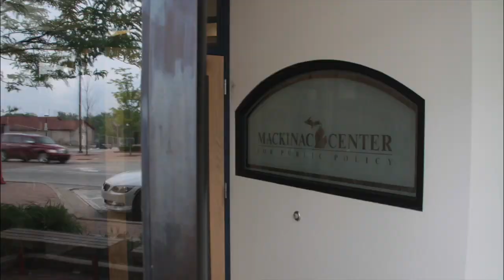Worker's Choice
MCPP Director of Labor Policy Vincent Vernuccio discusses a solution to the "free rider" complaint unions wage over right to work.
Vernuccio proposes letting non-union employees chose whether or not they want to be part of a collective bargaining agreement.